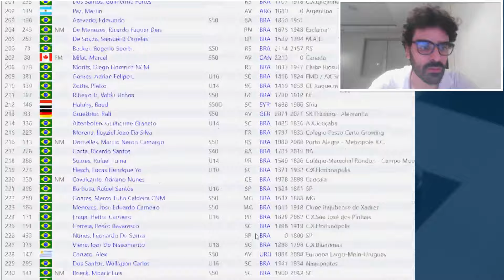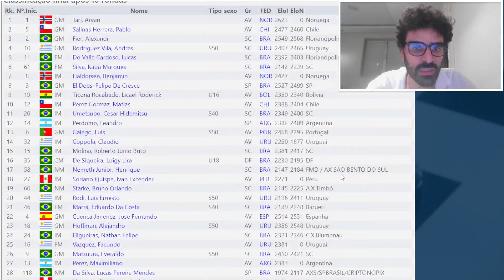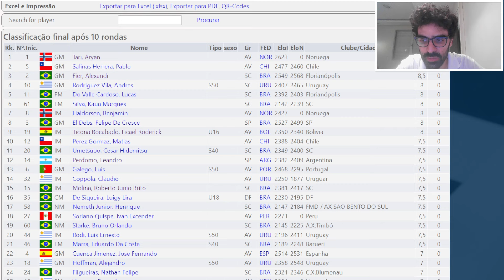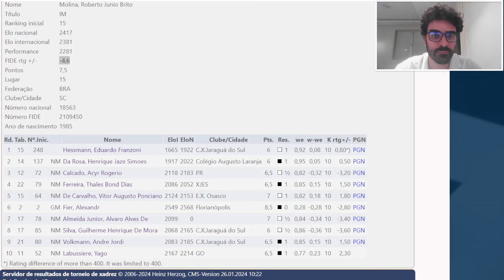FLORIPA CHESS OPEN - RODADA 10